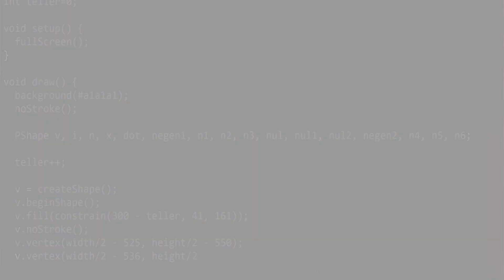mijn twijfels over het maken van nederlande video's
ik heb de mogelijkheid om videos in het nederlands te maken, alleen zijn er een goed aantal redenen dat ik het niet snel zou doen. van redelijk goede argumenten to "je maakt weer een probleem van niks".

musiek: Dümelleevi door Windwolf voor het hele nummer)